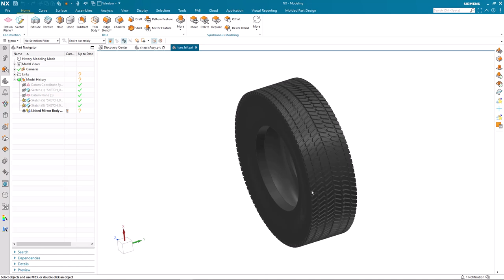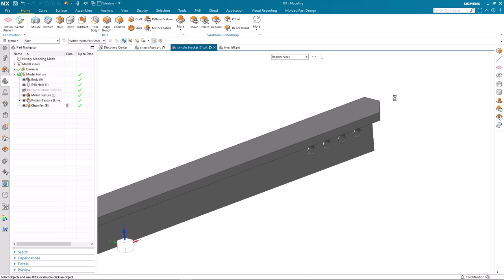Select Similar Faces in NX2406